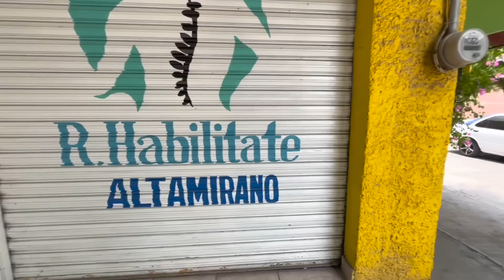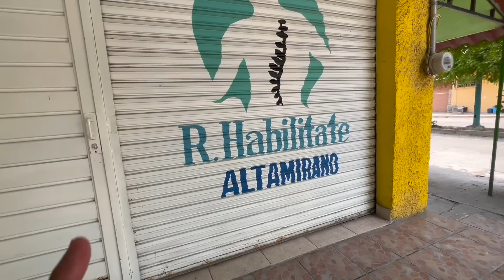DIA DE TERAPIA!! LO QUE VIVI NOS ROBÓ🥰VAMOS A VISITARLA SE LA QUITAMOS A BENJA 😎😰